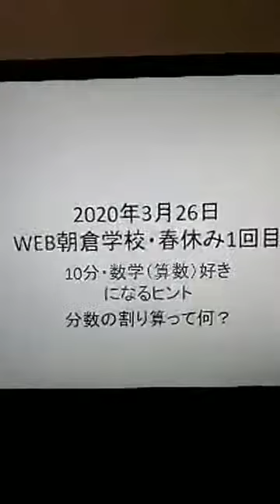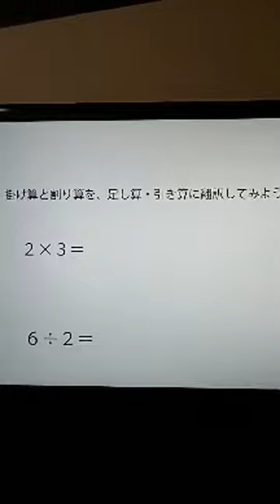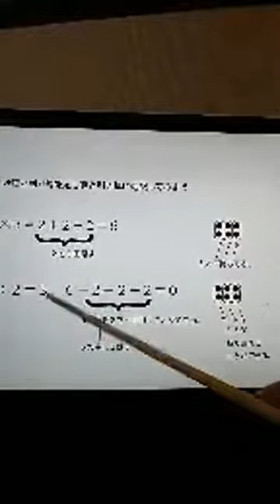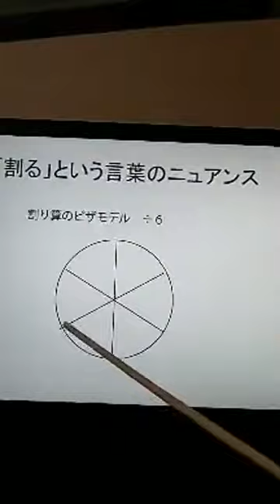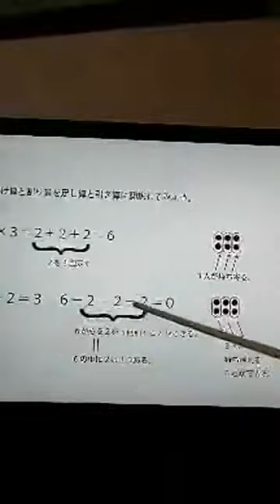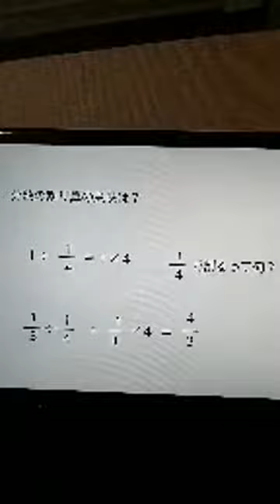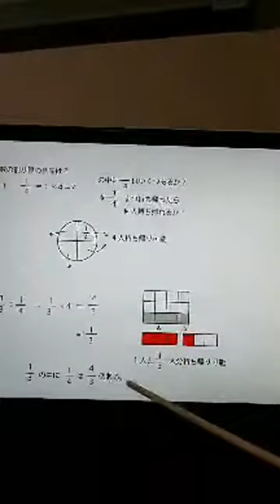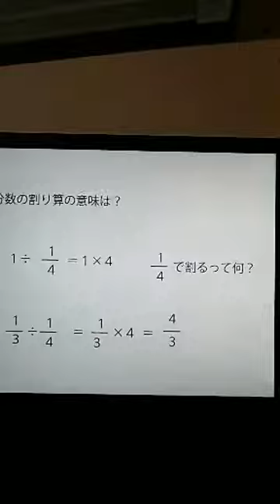「分数の割り算の意味は？」WEB朝倉学校春休み数学第1回 2020年3月26日 朝倉幹晴（船橋市議・予備校講師）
休み中の皆さんにお送りするWEｂ授業（数学・理科）